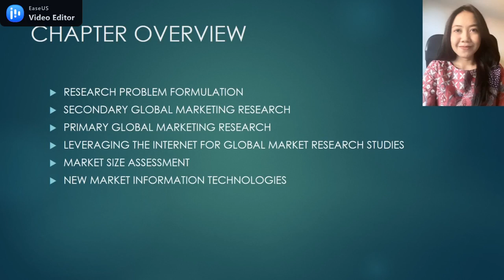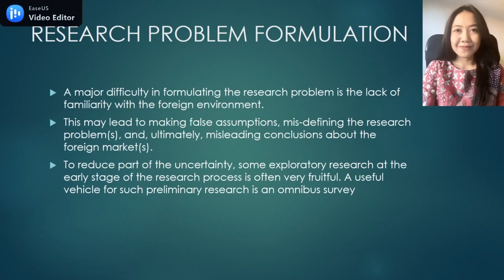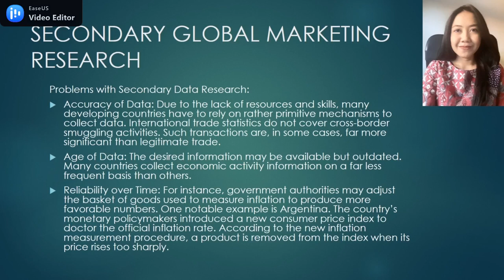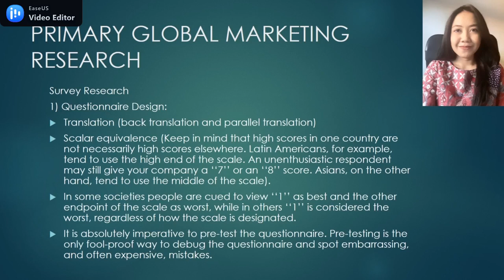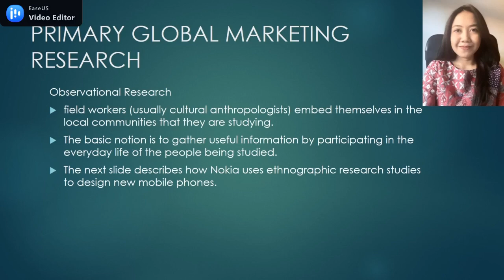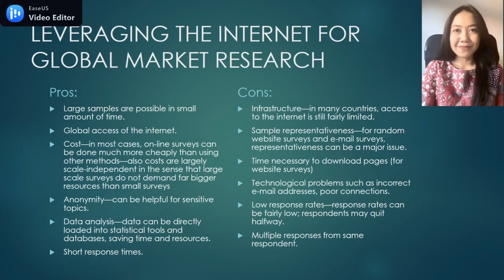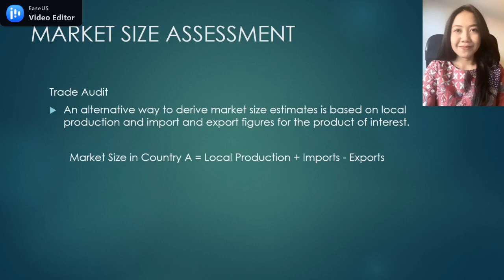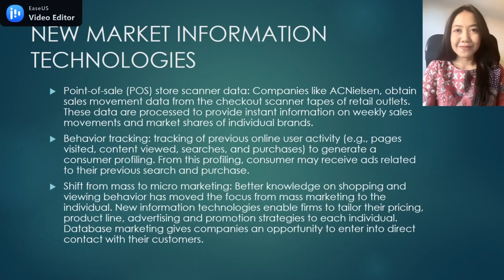RISET PEMASARAN GLOBAL_C7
Materi: Riset Pemasaran Global
Topik:
1. Formulasi permasalahan riset
2. Riset pemasaran global dengan data sekunder
3. Riset pemasaran global dengan data primer
4. Mempergunakan internet untuk riset pemasaran global
5. Mengestimasi ukuran pasar
6. Teknologi informasi pasar terbaru